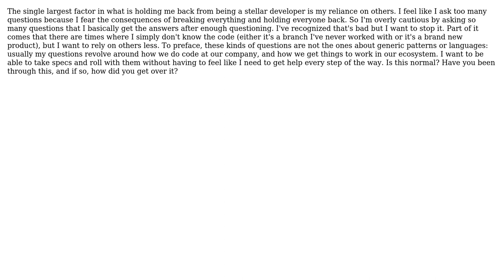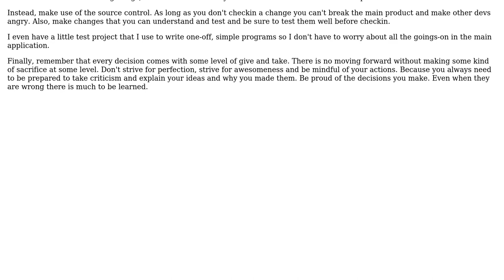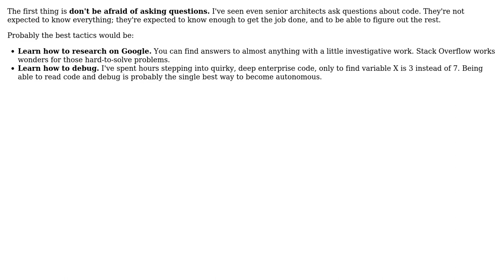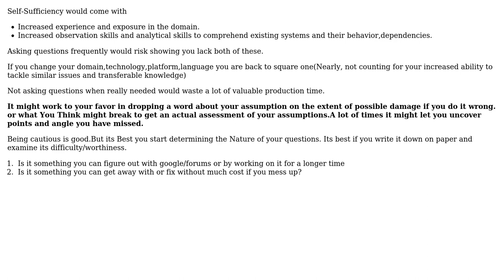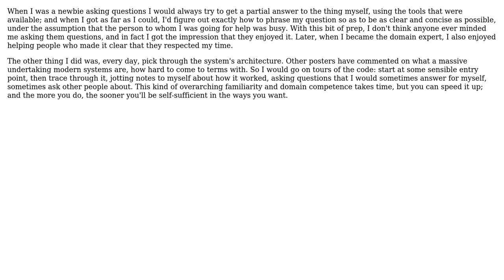Software Engineering: How Do I Become a More Autonomous and Self-Sufficient Programmer?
With thanks & praise to God, and with thanks to the many people who have made this project possible! | Content (except music & images) licensed under CC BY-SA | Music | Images & others | With thanks to user shanusmagnus user P.Brian.Mackey user Karl Bielefeldt user Dave Wise user ashes999 user Aditya P user acconrad and the Stack Exchange Network Trademarks are property of their respective owners. You are responsible for your own actions.